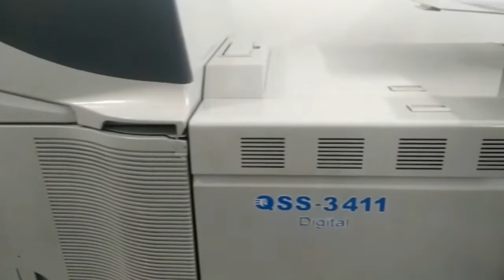delivered qss noritsu minilab 3411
RAGA PRINTING SOLUTIONS
Office - Siddharth Trade Centre Top Flor
Otta Char rasta near Over Bridge
Collage Road Front of Taluka Panchayat Office
Fort-Songhadh Dist-Tapi Gujarat-394680 (GREAT INDIA)

INDIAMART/SELLER/39784961/ .we listed more than 50 products you can check According to your need

We Only Deal In Import Reconditioned Printing Machines Mostly
Out Target Customer is Lab Owner,Photo Album Maker,Packaging
Printers

Available As We Abale to import Brands And Models

NORITSU

1. Noritsu 3301

2. Noritsu 3201

3. Noritsu 3202

4. Noritsu 3411

5. Noritsu 3701HD

6. Noritsu 3702HD

7. Noritsu 3703HD

8. Noritsu 3704HD

9. Noritsu 3801HD

10. Noritsu 1005 DRY LAB

11. Noritsu Green ii DRY LAB

12. Noritsu Green iii DRY LAB

13. Noritsu LP24  ( LARGE FORMET WET DIGITAL PRINTER )

FUJIFILM:-

1. Fuji Frontier 340

2. Fuji Frontier 350

3. Fuji Frontier 370

4. Fuji Frontier 375

5. Fuji Frontier 550

6. Fuji Frontier 570

7. Fuji Frontier Lp5500

8. Fuji Frontier Lp5700

9. Fuji Frontier Lp7200

10. Fuji Frontier 770

CROMIRA:-

1. Cromira 30 inch (Wet,Digital)

2. Cromira 40 inch (Wet,Digital)

3. Cromira 50 Inch (Wet,Digital)

SEAP PRO:-

1. Seap cp pro 5000HD ( DIGITAL PRESS )

2. Seap cp pro 7000HD ( DIGITAL PRESS )

3. Seap cp pro 9000HD ( DIGITAL PRESS )

HP INDIGO:-

1. HP INDIGO 5000 ( DIGITAL PRESS ) 4 color , 5 color, 6 color

2. HP INDIGO 5500 ( DIGITAL PRESS ) 4 color,5 color, 6 color,7 color

3. HP INDIGO 5600 ( DIGITAL PRESS ) 6 color Converted

4. HP INDIGO 7500 ( DIGITAL PRESS ) Graphic Printers 7 color (2006)

 ( HP INDIGO CONSUMABLE AND PARTS PROVIDE BY US YOU JUST HAVE TO BUY MINIMUM SERVICE CONTRACT START WITH 5LAKH ITS VERY MODEL TO MODEL AND COLOR OPTIONS)

   We Only Sells The Brands And Model We Can Provide Service And Affordable Rates Parts
For HP INDIGO PRESS WE HAVE HI-TECH PERSONS AND WHEN WE GAVE YOU HP INDIGO MACHINE AT THAT MOVEMENT WE STOCK TONS OF CONSUMABLE FOR THAT MODEL WITH PARTS
SO ITS OUR ASSURANCE YOU NEVER FELT HELP LESS OR YOUR PRODUCTIONS WILL NEVER STOPS

WE SELLS WORLD WIDE FOR WEL-COME EVERY ONE AROUND THE GLOBE

      THANKS FOR READ LOOK FORWARD TO YOU